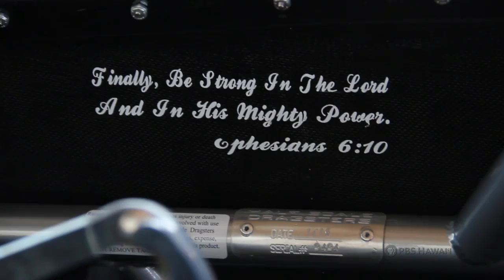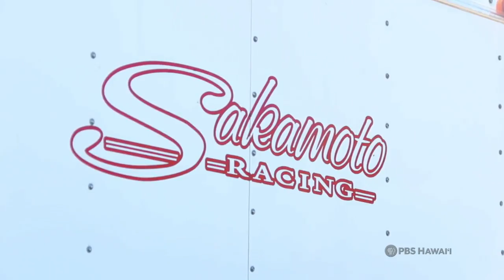PBS Hawai‘i - HIKI NŌ Episode #803 | Chiefess Kamakahelei Middle School - Kaua‘i | Racing Sakamotos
The students at Chiefess Kamakahelei Middle School on Kaua‘i show us how a family that drag races together, stays together.